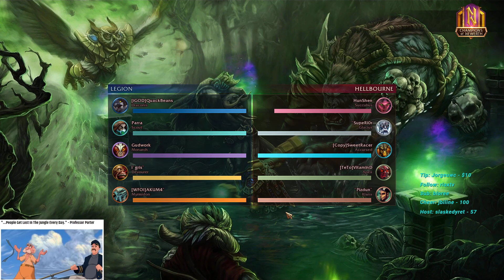Matchmaking: Draconis - Semi-Carry